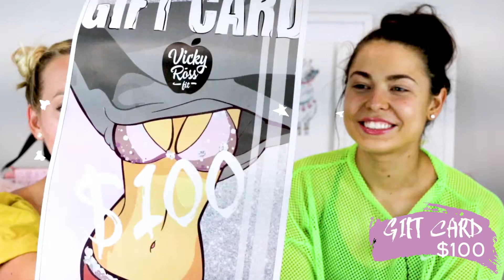Bikini Competition GiveAway by Vicky Ross Fit | IFBB NPC OCB WBFF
SHOP VICKY ROSS FIT BIKINIS ♡ at VICKYROSSFIT.COM